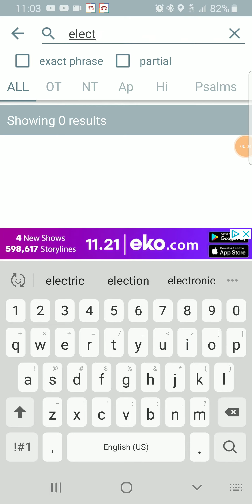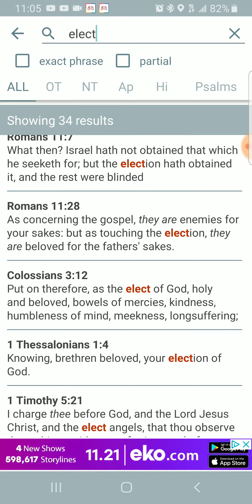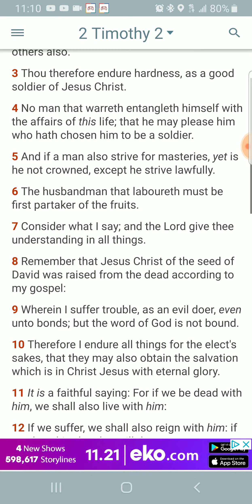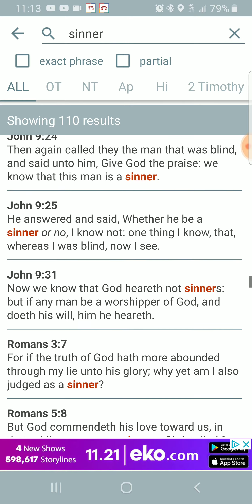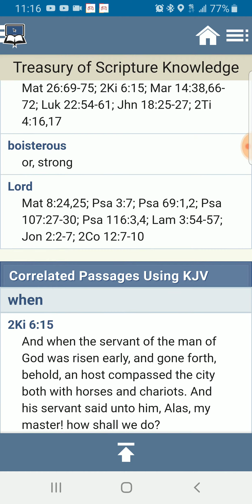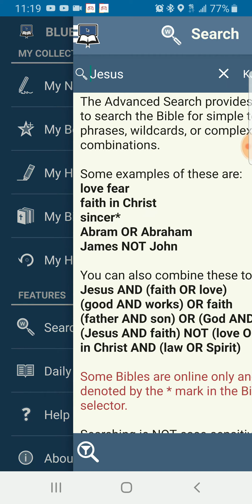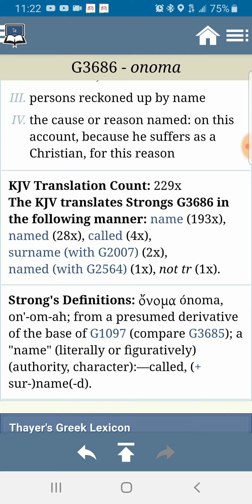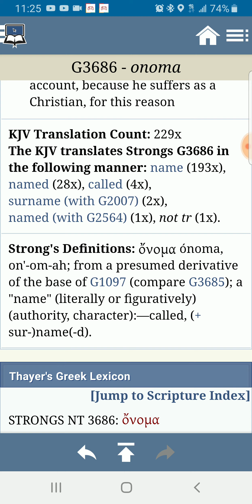All GMS cares about is reaching the elect